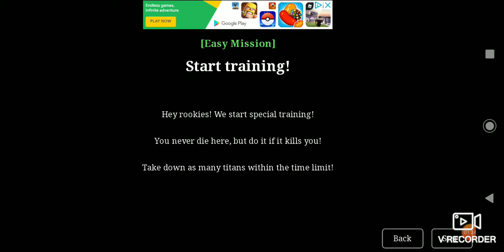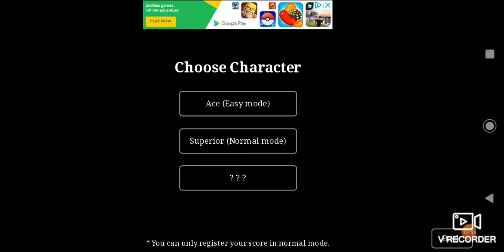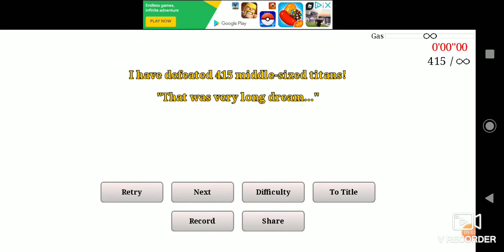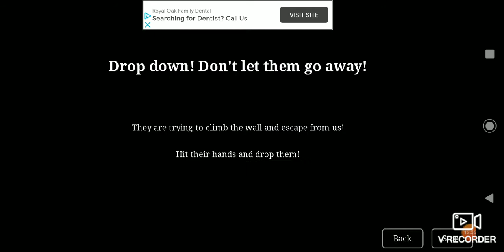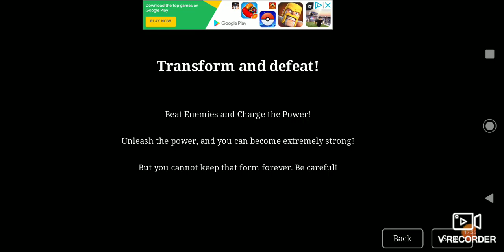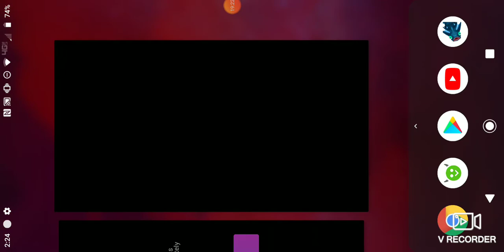stick of titan gameplay 1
this is my first time playing stick of titan on video anyway I hope you enjoy